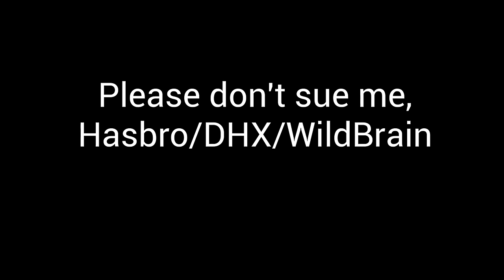My Little Pony: Friendship is Magic Voice Actresses Swearing (Compilation)